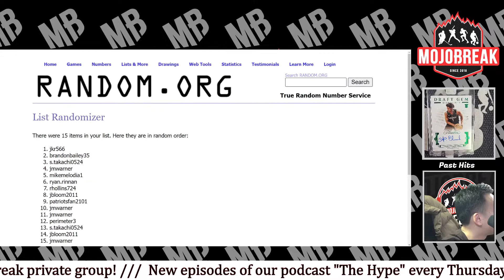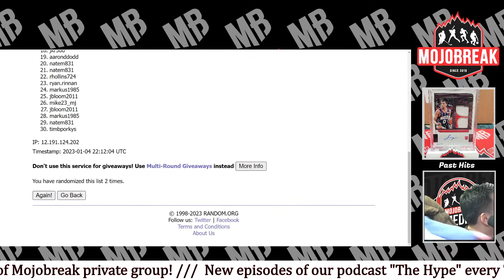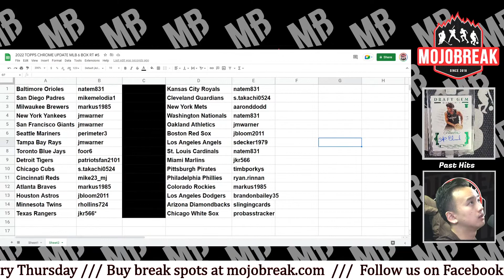Draw Results: 2022 TOPPS CHROME UPDATE MLB 6 BOX RT #5